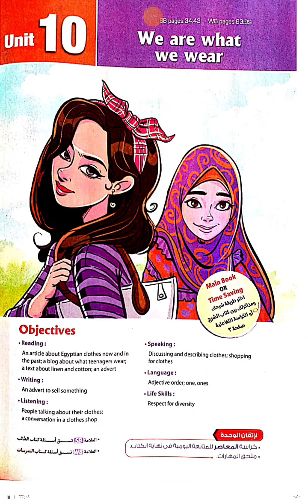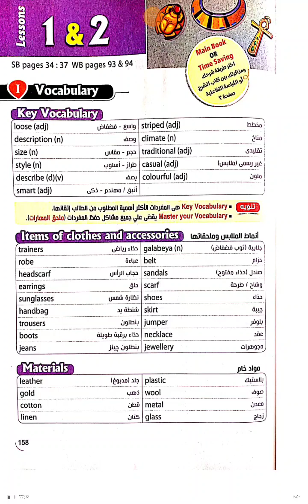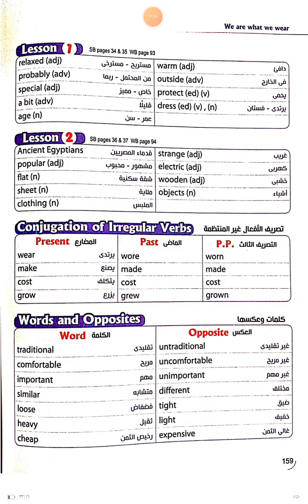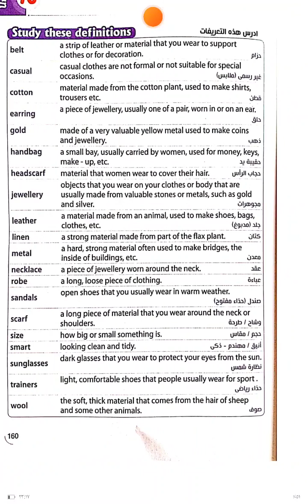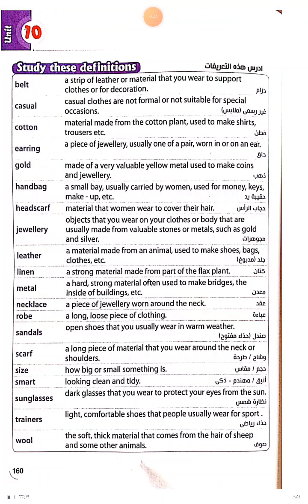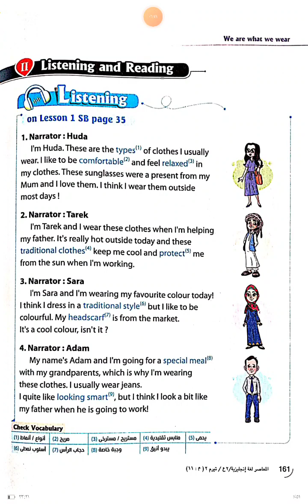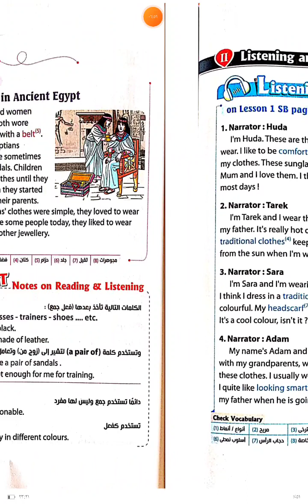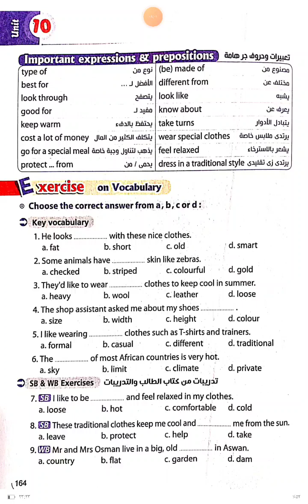New Hello - 2nd Prep - Term 2 - Unit 10 / Lesson 1+2